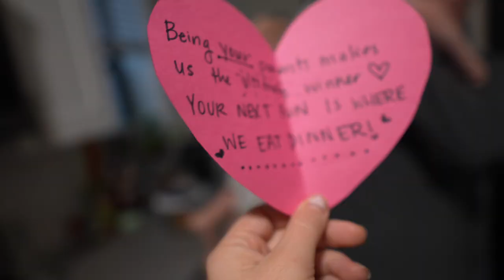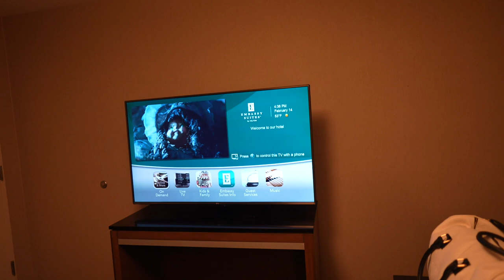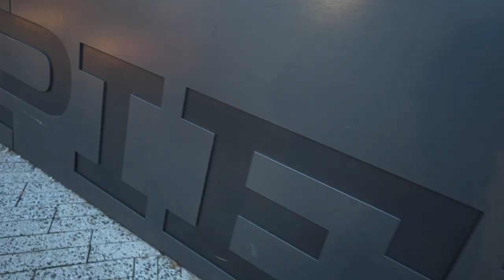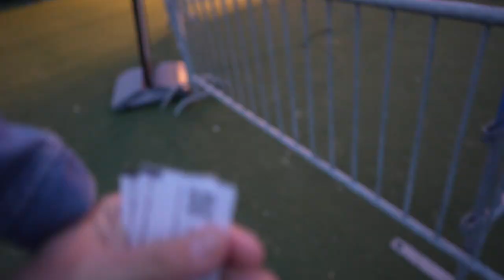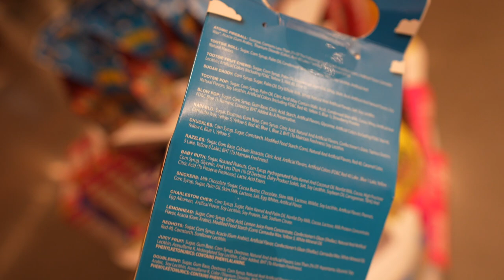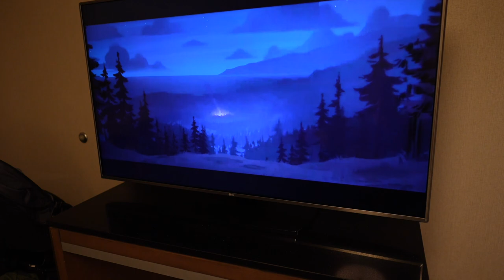A Surprise Valentine's Day Stay Downtown! | Embassy Suites & Recooping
What an unforgettable Valentine's day!